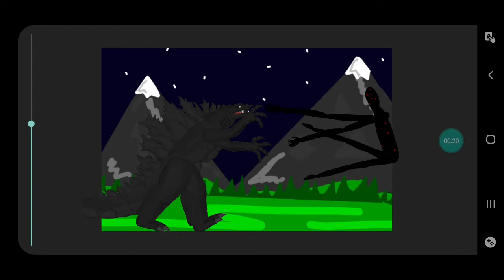godzilla vs the giant with red dots